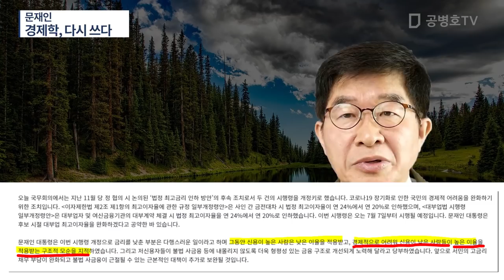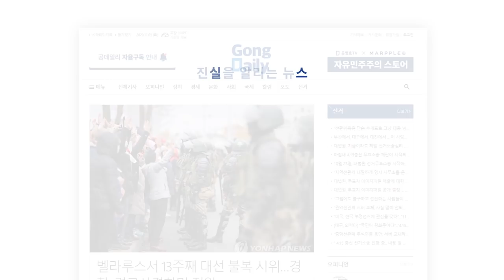문재인 / 경제학, 다시 쓰다 [공병호TV]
Bitcoin : 3MTW849AkP2ftLeSK2teZHMmzLu7Z83s9U